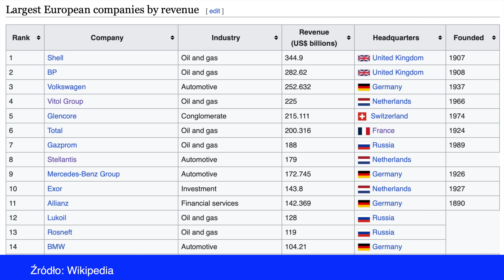Czy Europa przetrwa jako bogaty kontynent? Kurcząca się gospodarka europejska i strumień imigrantów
W dzisiejszym felietonie zastanawiam się nad kondycją Europy. Kurcząca się gospodarka europejska i brak innowacyjności prowadzą do ograniczenia znaczenia Europy i krajów europejskich na arenie światowej. A do tego rosnąca imigracja powoduje odpływ kapitału.

Jak chcesz możesz wesprzeć mnie i mój kanał:
na YouTubie:
albo przelewem na konto:
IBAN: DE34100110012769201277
BIC: NTSBDEB1XXX

Listek Elf to:
🇩🇪| Vlog z Niemiec
⁣⁣⁣⁣⁣💱| Polityka, pieniądze, gospodarka
🥑| Praca, jedzenie i zdrowie
🚲| Na rowerze codziennie🚴🚴‍♀️🚴🚴‍♂️